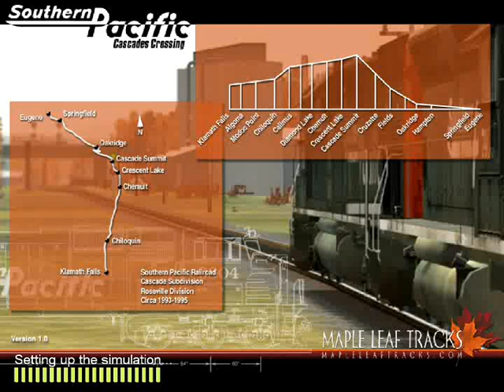MSTS Cascades crossing route/SP meet